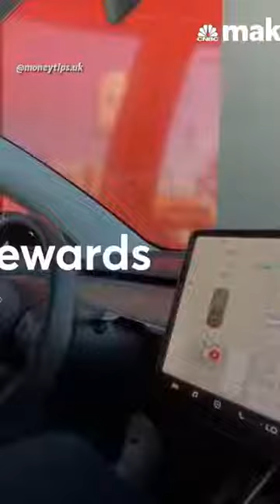Mr Wonderful Reacts